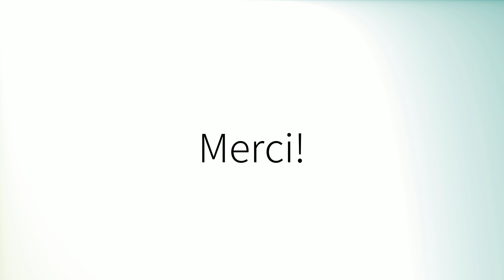Como pronunciar 'King' en español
How to pronounce 'King' in Spanish.
Comment prononcer 'King' en espagnol.
Wie man 'King' auf Spanisch ausspricht.
「King」のスペイン語の発音の仕方